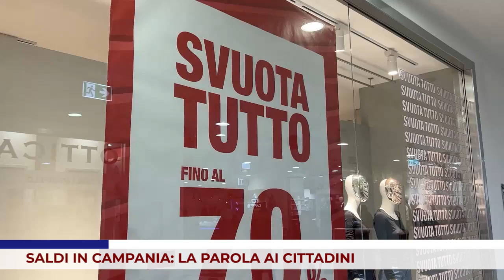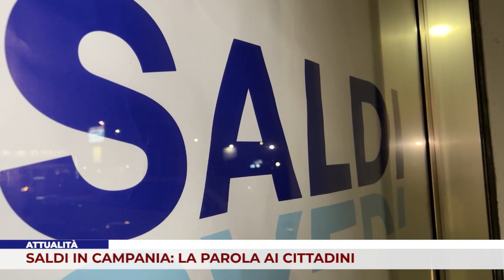ATTUALITÀ. SALDI IN CAMPANIA: LA PAROLA AI CITTADINI